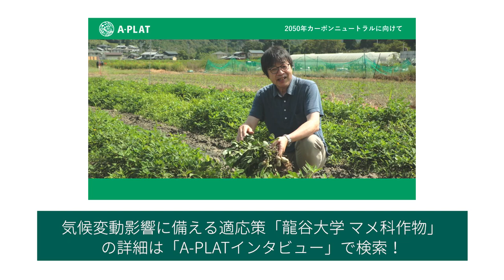【適応策】マメ科作物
A-PLATインタビュー記事